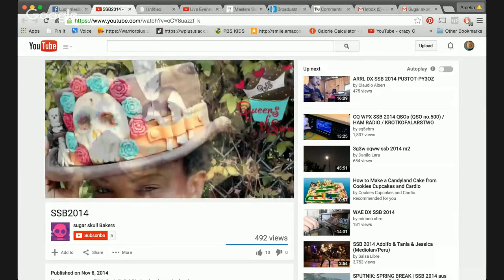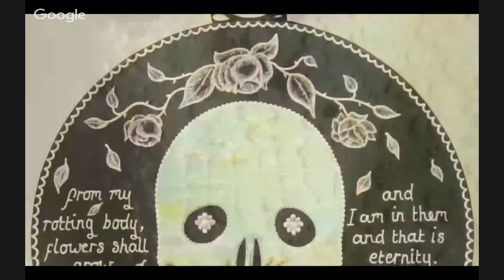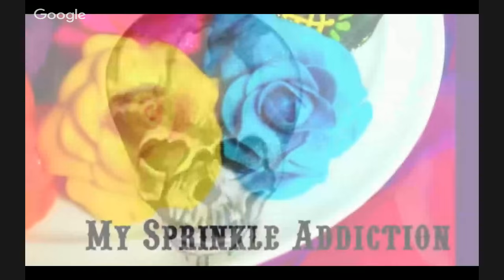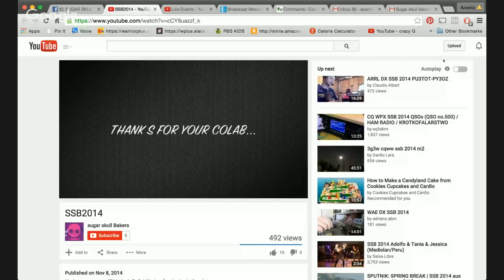[Masters Series] All about Cake Collaborations with Berenice Rabago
It seems like there are so many cake decorating collaborations out there and it's fun to be a part of them.

So for this training, we have Berenice Rabago from Berry's Sweet Studio and the creator of the very popular Sugar Skulls Bakers collaboration. Berenice will be talking all about cake collaborations.

From getting involved and why to how to make the most out of it and make it benefit you and your business.